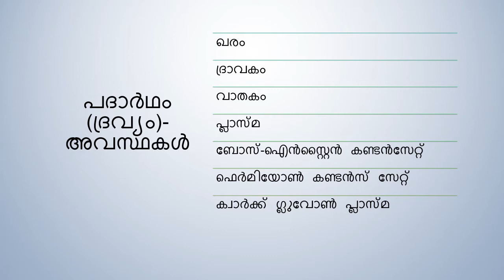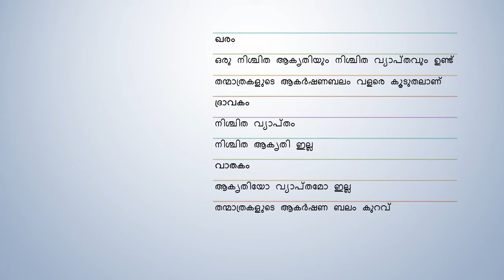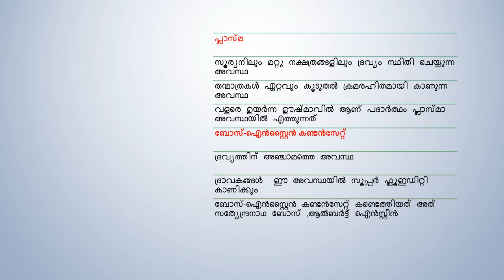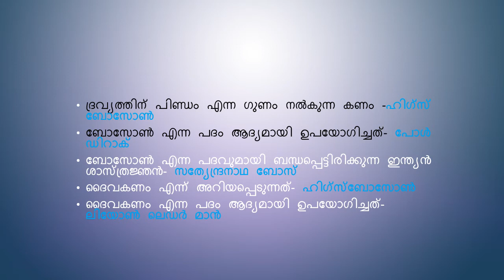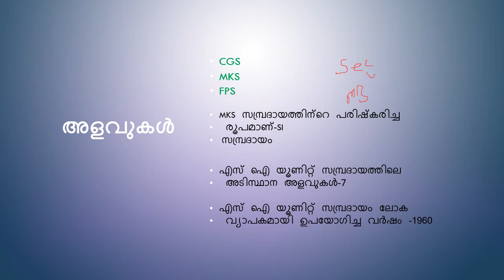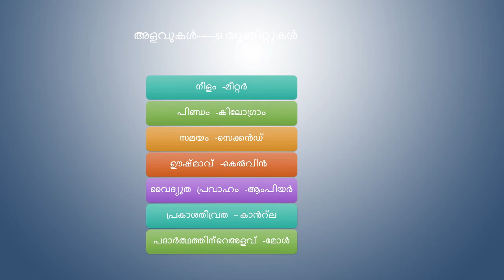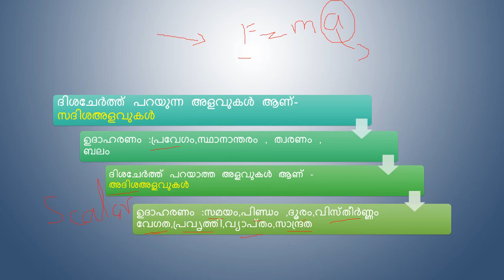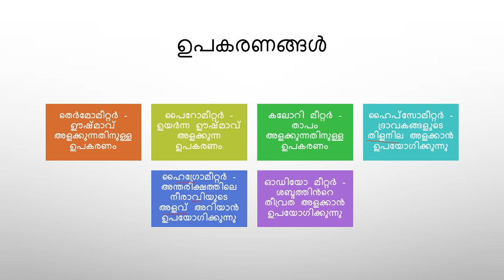ഭൗതികശാസ്ത്രം ഭാഗം1 | LDC CRASH COURSE | LDC/LGS Physics | Matter | Solid | Gas | Liquid | Plasma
In this course, Team PSC Tips will cover the syllabus and preparation strategy for LDC. The course will be helpful for aspirants preparing for Kerala PSC. Learners at any stage of their preparation will be benefited from the course. All doubts related to the topic will be clarified through the telegram channel.  The course will be covered in Malayalam.

In this Class, Malu S is teaching about the matter, solid, gas, liquid, plasma, measurements, etc.